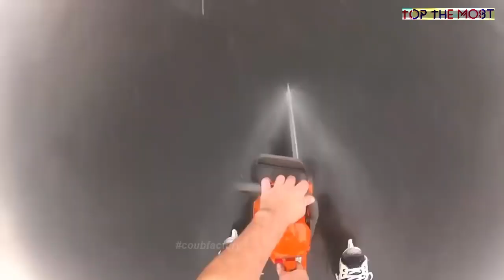like a boss #2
Some of the most interesting videos compilation. Like a boss.